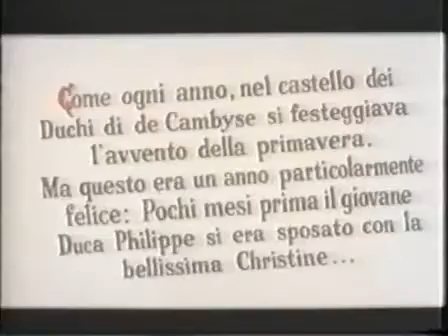Sepolta viva 1973 in Italiano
Vicino a Dinan sorge il castello di Coetquer, di cui è signore il giovane conte Phillipe, sposato con la bella Christine, figlia di un povero pescatore. Questo matrimonio non soddisfa i fratelli del conte, poiché sono esclusi dall'eredità paterna quando Christine rimane incinta. Secondo Moran, il sindaco del palazzo, i due fratelli rinchiudono Christine nel castello sotterraneo e simulano la sua morte.